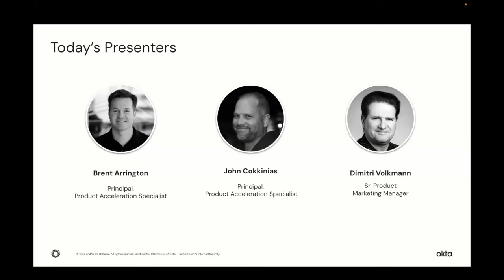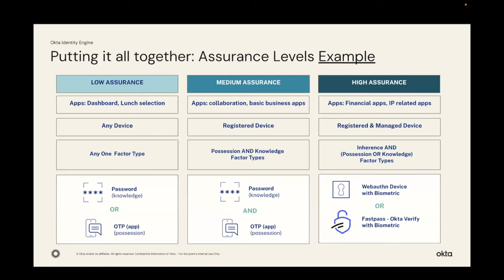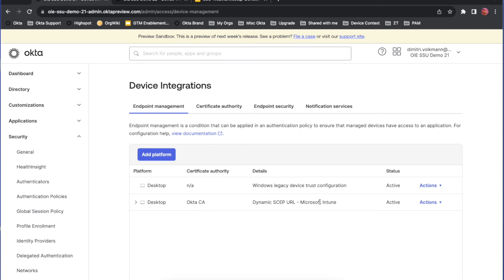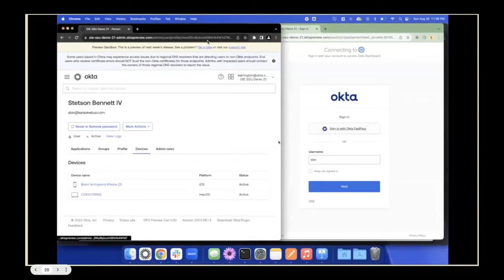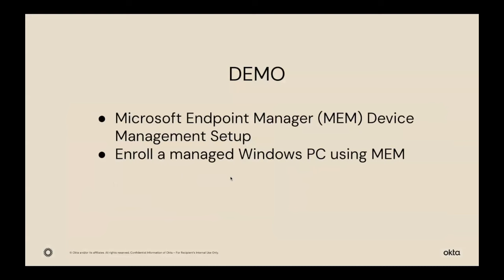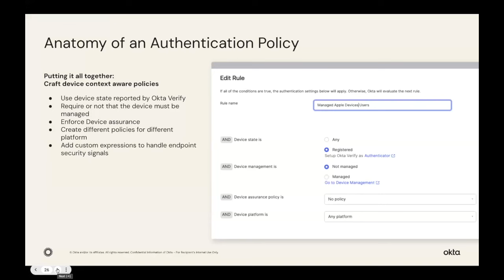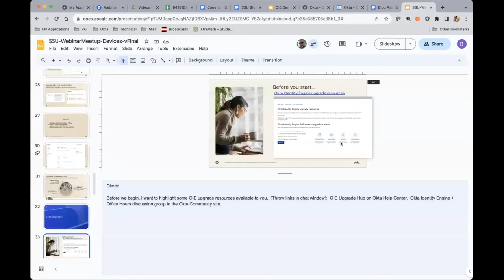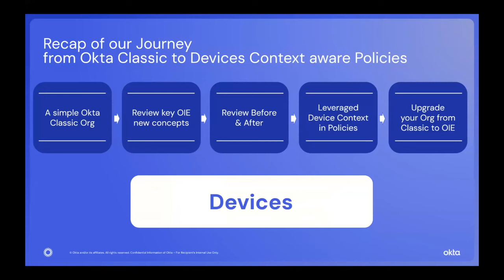Okta Identity Engine: Deep Dive on Devices | Online Meetup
Experts from the Okta Product Acceleration Team discuss the benefits of the new device assurance/device management capabilities of Okta Identity Engine, and how to upgrade to unlock these capabilities and get more value from your investment.

This session includes an overview of new device assurance/management features/functionality, benefits to security, productivity, and user experience, as well as demonstrations of administrative configurations, and user experience.

Video Chapters
00:00 Welcome/Intro
01:03 Overview
02:36 Classic Engine vs Identity Engine Fundamentals
10:07 Before & After Demo
17:53 Device Context in OIE
22:36 Device Context Demo
30:36 3rd Party Device Integrations in OIE
33:59 Microsoft Endpoint Manager Integration Demo
40:49 Device Assurance Policies in OIE
43:37 Device Assurance Policies Demo
48:25 OIE Self-Service Upgrade Overview